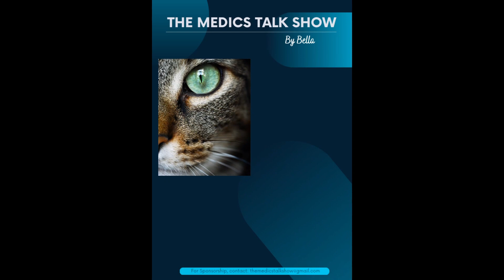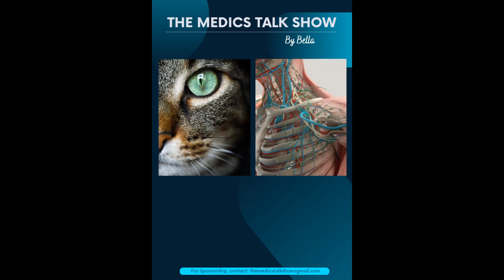JUST HOW FIT IS HILDA BACI??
In this video, we'll be discussing the Phenomenal Hilda Baci, the 27-yr old Nigerian Lady who recently broke the World Record of Longest Cooking Hours (100hrs!!) in Lagos, Nigeria.

We also had Fitness Trainers on the show to tell us how a beginner would prep for such challenge so if you're reading this and you want to set a new record globally, click play!

Live Guest: Oyindamola Fawehinmi @simplyhoneydam (IG)
Fitness Trainers:
Ovaisam Basseyson, Abuja. IG @thesupreme_hybridfitness
Oluwafemi Stephen (Coach Flex) Ibadan. IG @get_shapedft

The Medics Talk Show on Twitter @BEgbuemike